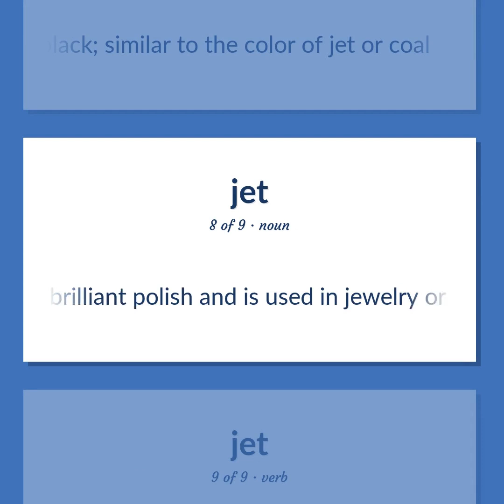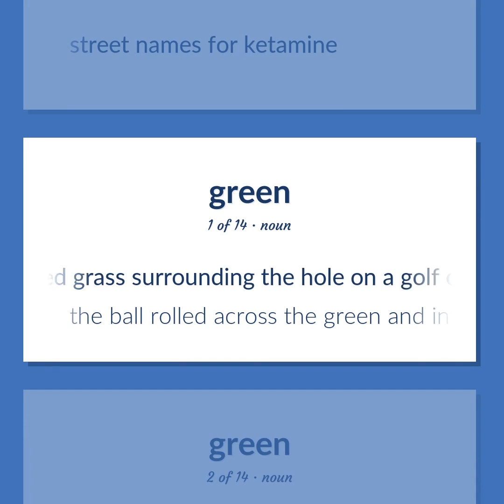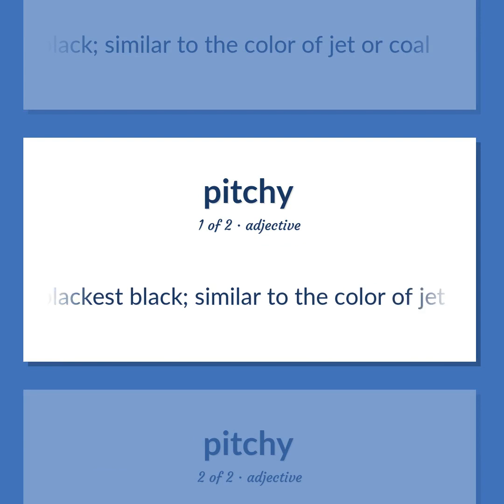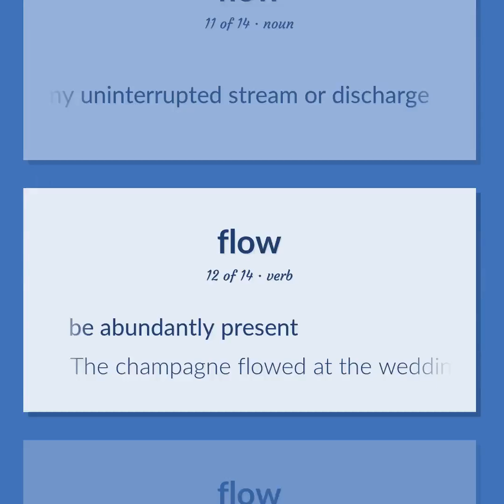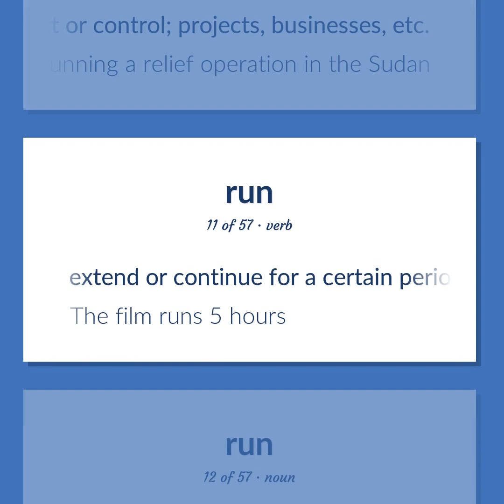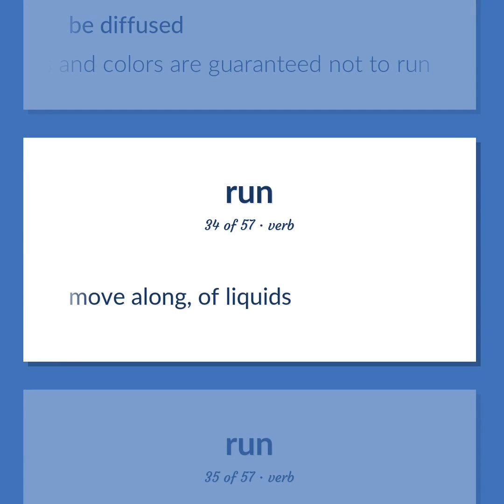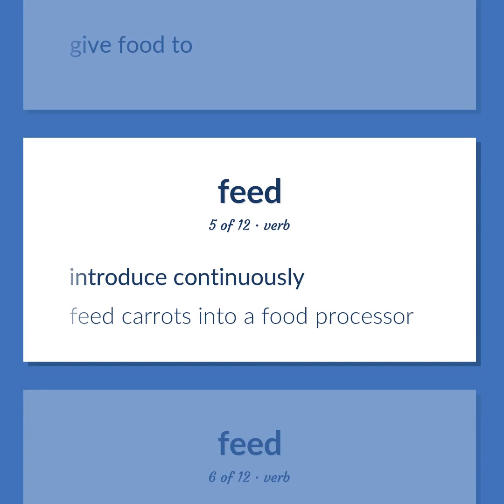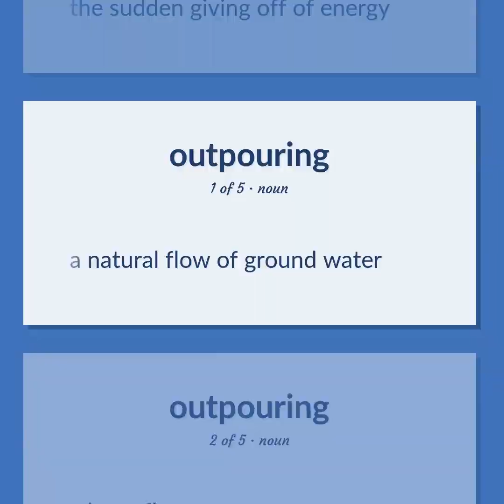Jet - 198 English Vocabulary Flashcards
JET meaning. Following our free educational materials, you learn English in a great way with ease and efficiency.